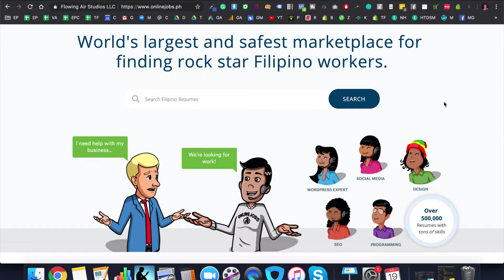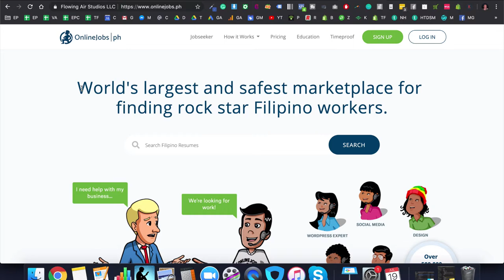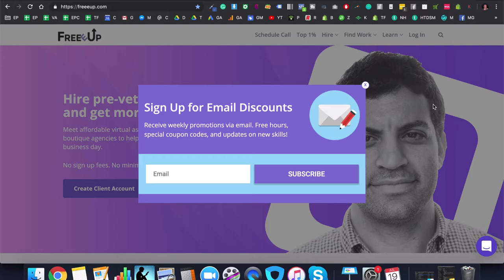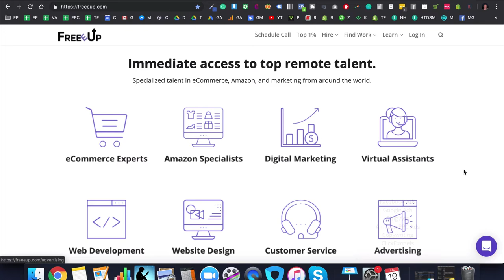Top 3 Best Outsourcing Websites for eCommerce Entrepreneurs - Online Jobs vs. Fiverr vs. Freeeup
Read my full article "The Ultimate Guide to Outsourcing for eCommerce Entrepreneurs"

Get my FREE list of the most useful resources for launching and scaling your high-ticket drop shipping store